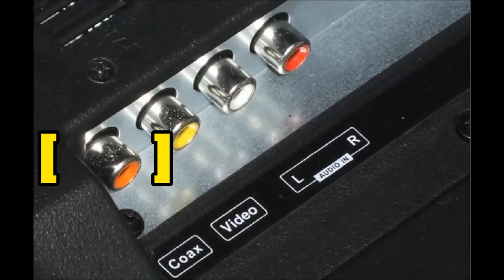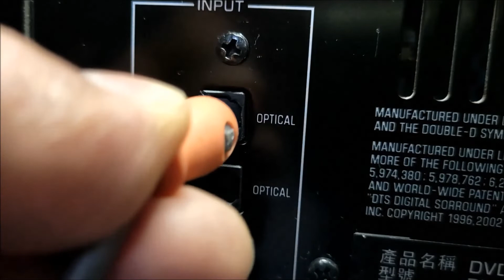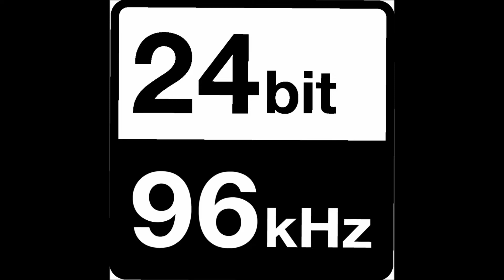Coaxial a Óptico - Digital Coaxial a Cable Óptico - Cable Coaxial Digital Audio Out a Cable Óptico